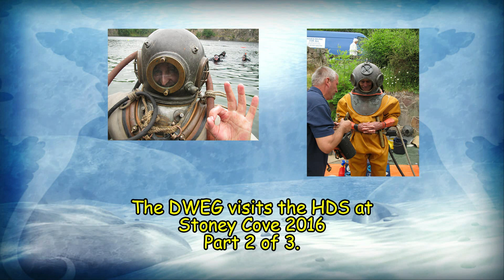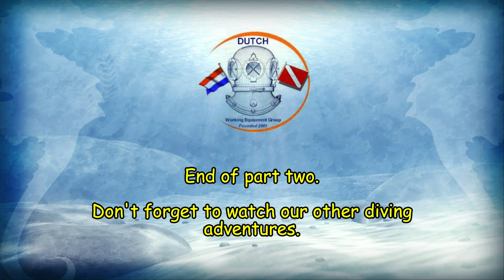Dutch Working Equipment Group visits Historical Diving Society at Stoney Cove 2016 part 2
Part 2 of 3 video's about the Stoney Cove meeting 2016. This meeting is organized by the Historical Diving Society and the Dutch Working Equipment Group joined them. It was a great day, Perfect company, excellent hospitality and a very nice dive site.